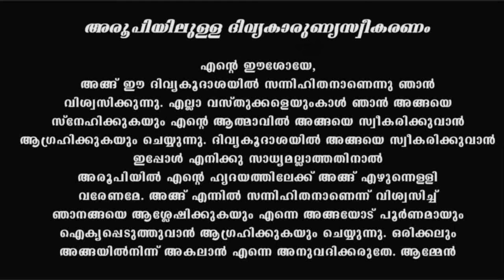Holy Mass I Thursday Mass I Malayalam I Syro Malabar I June 10 I Fr Naveen Ukken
24 Hours Live കരുണ കൊന്ത I കരുണയുടെ ജപമാലമണികൾ ഇന്നത്തെ പ്രതിസന്ധിക്ക് പരിഹാരം